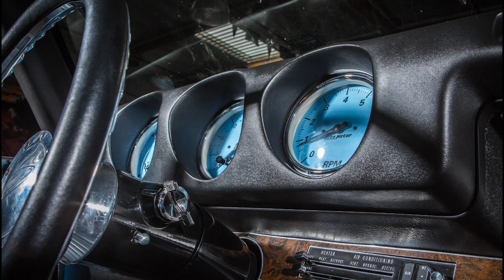Paul Jackson, Jr.'s 1969 Oldsmobile 442 - Jay Leno's Garage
It may only get about 5 mpg, but it's still exactly what Olds called it back in the day - the "Keeper of Cool."